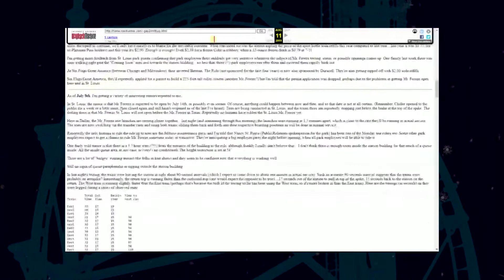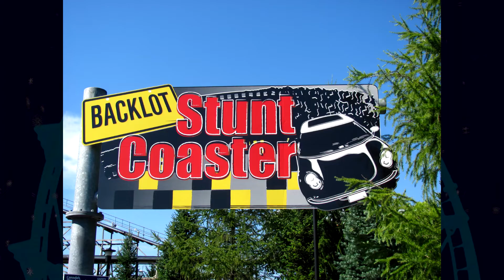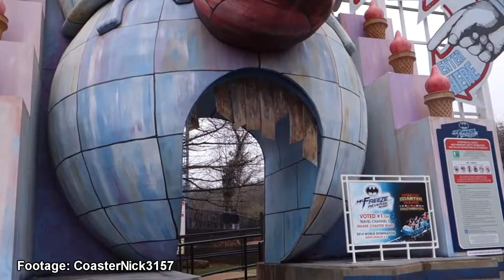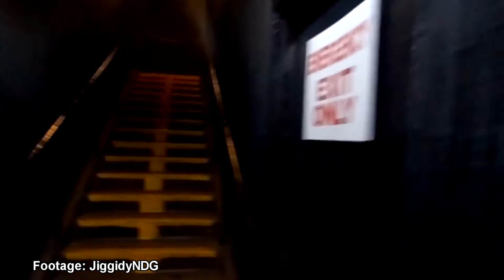Mr. Freeze Reverse Blast: History and Review (Six Flags)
Mr. Freeze AKA Mr. Freeze Reverse Blast is a set of two nearly identical launching shuttle roller coasters. One is located at Six Flags Over Texas and the other at Six Flags St. Louis. In this video I dive into the history of these rides and explain how their LIM launch systems work. Then I conclude the video with a review from my experience on Mr. Freeze Reverse Blast at Six Flags St. Louis in April of this year.

Link to Gordon Peterson's overwhelming amount of construction updates from 1997 and some cool rare images